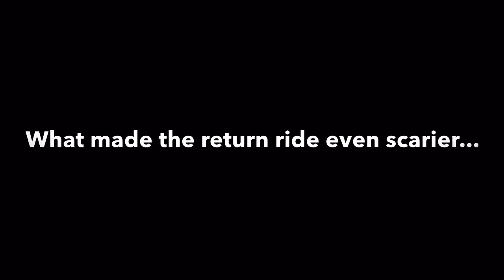2016-8-16 Zipline w Bill, Lauren, Sherry